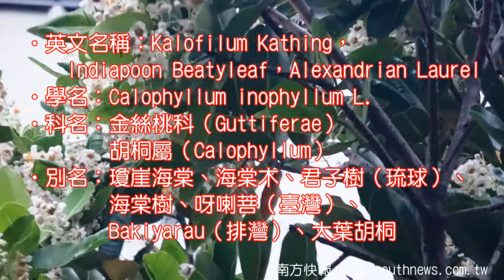southnews_「瓊崖海棠」經濟價值高